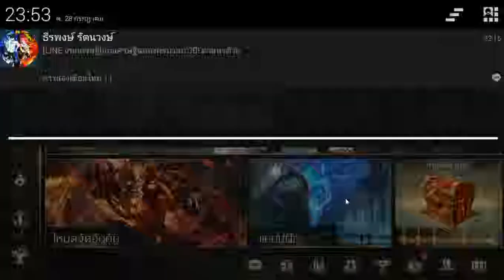ROV : พาลดแรงค์ แรงค์ดันขึ้นซะงั้น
ถ้าชอบก็อย่าลืมกด ไลค์ กด แชร์ กด ซับ เพื่อเป็นกำลังใจในการทำคลิปต่อไปด้วยนะครับ